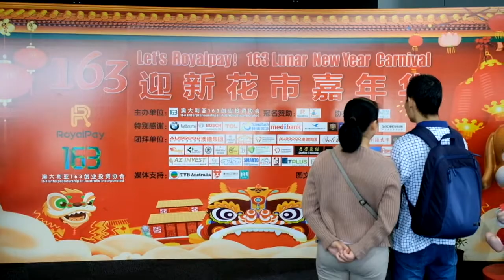2018华人迎新花市嘉年华在墨尔本会展中心举行| HUAXIA NEWS